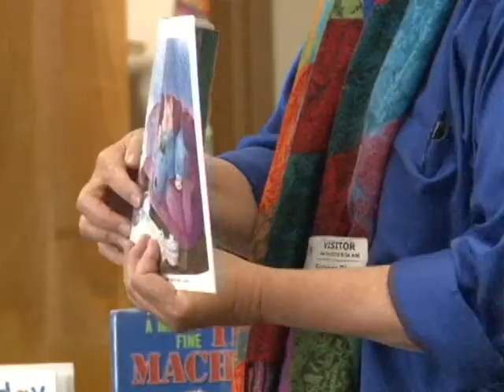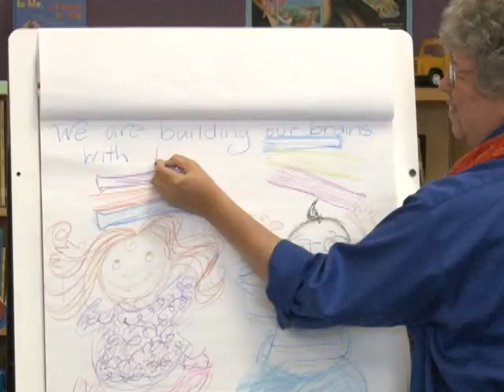SAISD News - May 1, 2014